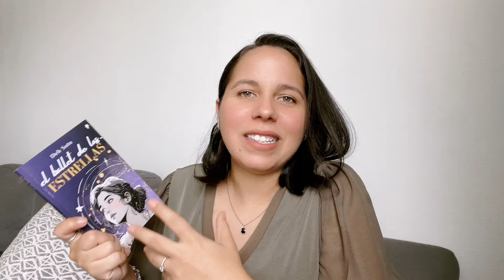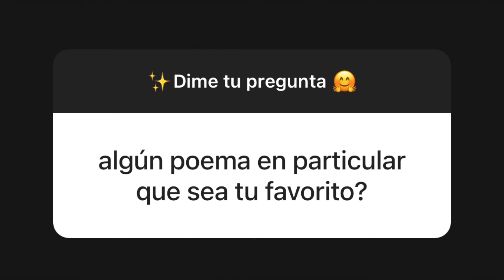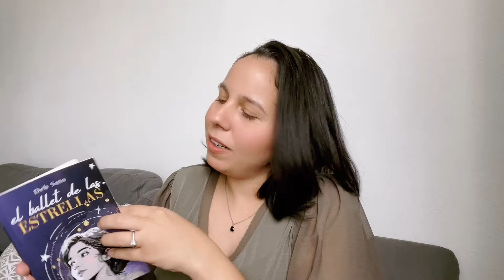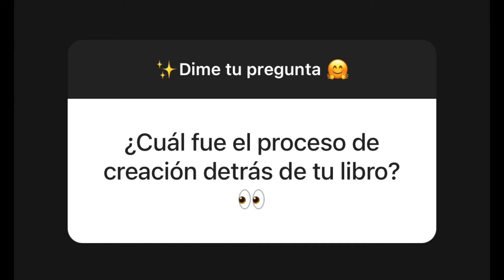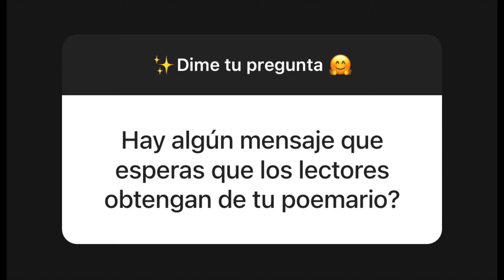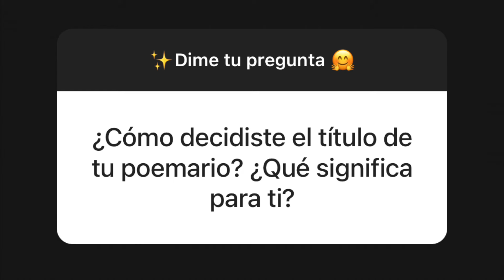Poemario: El ballet de las estrellas | Escrito por Deb Soto | Q&A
¡Bienvenidos a mi canal! En este video, compartiré contigo el corazón y el alma de mi último proyecto literario: mi poemario. A través de una serie de preguntas que me enviaron lectores, te invito a conocer el mundo de mis versos, explorando los rincones de mi creatividad y las emociones que los inspiraron.

Desde el proceso de escritura hasta la elección del título...

Ya sea que seas un amante de la poesía o simplemente estés buscando una nueva experiencia literaria, espero que este video te inspire y te acerque un poco más a la esencia de mi obra.

¡Espero que disfrutes del video y que encuentres inspiración en mis versos!